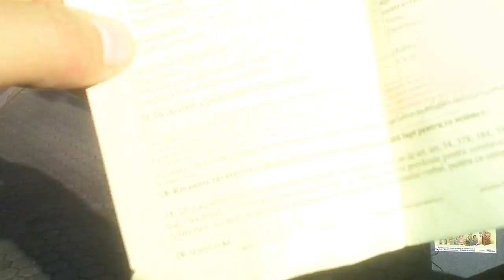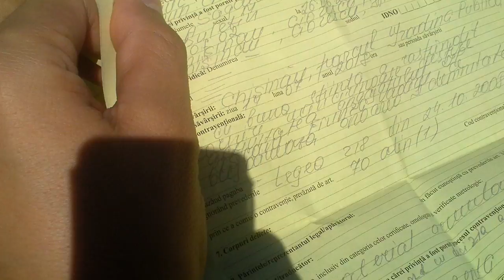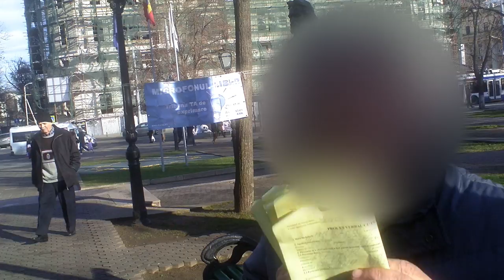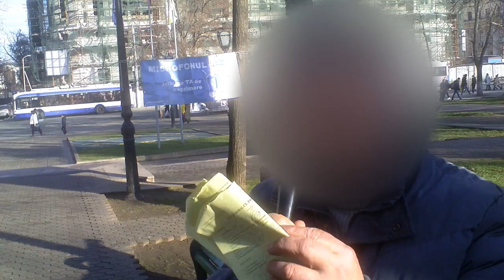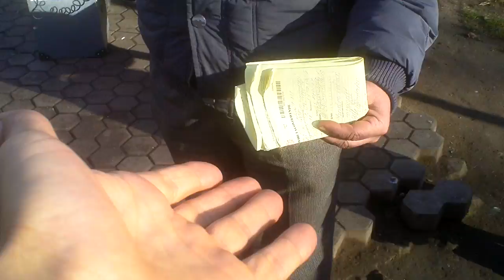Amendat cu mii de lei pentru critici la adresa poliţiei - Curaj.TV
Andrei Sagaidac de la Ciorescu, mun. Chişinău spune că a mai fost amendat recent cu 5000 de lei pentru ce ar fi spus la microfonul liber din octombrie anul acesta şi din iulie anul trecut! Se pare că poliţista-anchetatoare l-a păcălit ca să vină la audieri, i-a spus că e martor, dar acolo l-a pus în faţa proceselor-verbale de contravenţie scrie de aceeaşi mînă. Omul e decis să conteste orice astfel de act pentru că-l consideră ilegal. Va cere avocat de stat, pentru că nu are dsestule venituri să-şi plătească apărător ales.
Vom insista să monitorizăm acest şi alte cazuri de hărţuire pentru că le considerăm atentat la libertatea cuvîntului, drept fundamental şi constituţional